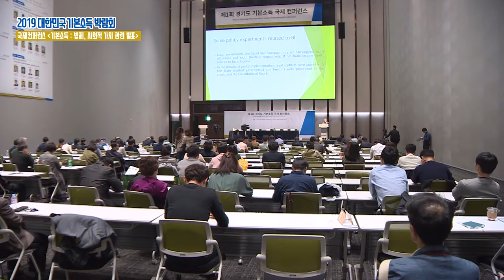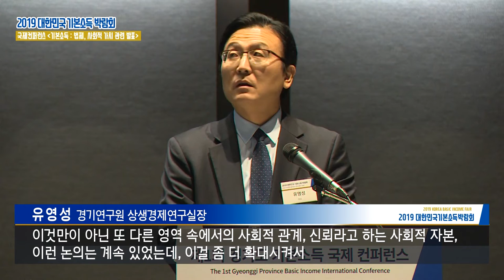2019 대한민국 기본소득 박람회 - 국제컨퍼런스 기본소득 : 법제, 사회적 가치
2019 대한민국 기본소득 박람회 - 국제컨퍼런스 기본소득 : 법제, 사회적 가치

1. 발표자
노호창 / 호서대학교 교수
유영성 / 경기연구원 상생경제연구실장
강현철 / 경기대학교 교수

2. 토론자
금민 / 정치경제연구소 대안 소장
호셉 마리아 꼴 / 스페인 바르셀로나 국제문제센터 선임연구위원
백승호 / 가톨릭대학교 교수
이노우에 도모히로 / 일본 고마자와대학교 교수